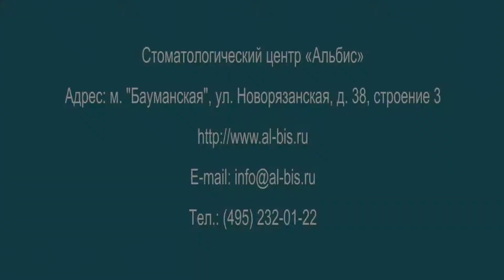Пациентка рассказывает о стоматологическом центре "Альбис"